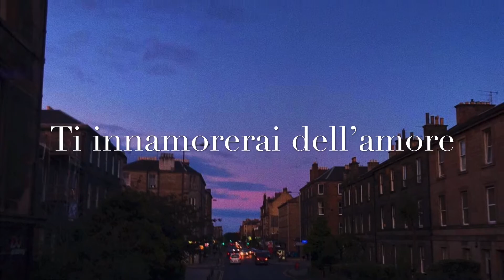Trailer: “The only Exception” di barrettaalcioccolato su Wattpad